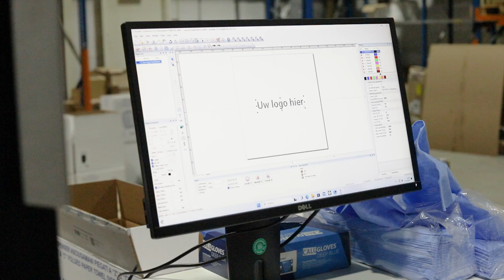Laat uw CaluCare elite dispensers laseren met uw eigen bedrijsnaam!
Ontdek hoe u uw bedrijfsnaam kunt laten laseren op onze premium CaluCare Elite dispensers! Door uw eigen merk toe te voegen aan deze hoogwaardige dispensers, creëert u een unieke en professionele uitstraling voor uw sanitaire ruimtes.

Waarom Kiezen voor CaluCare Elite Dispensers met Uw Bedrijfsnaam?
✅ Personalisatie voor een professionele uitstraling
✅ Hoogwaardige kwaliteit voor langdurig gebruik
✅ Verbeterde merkherkenning en klantbeleving